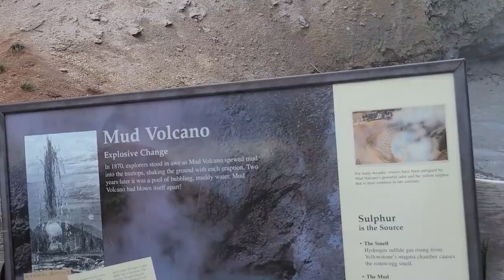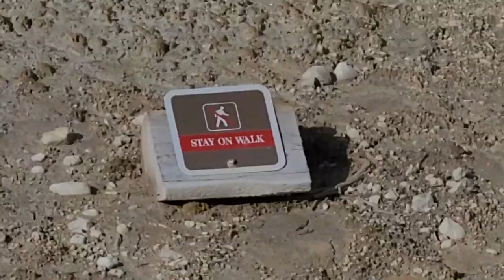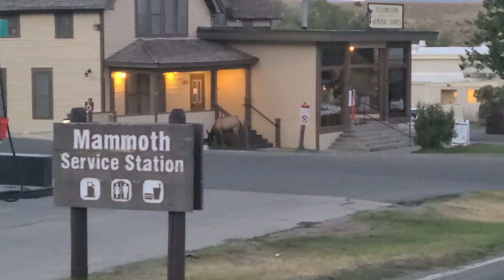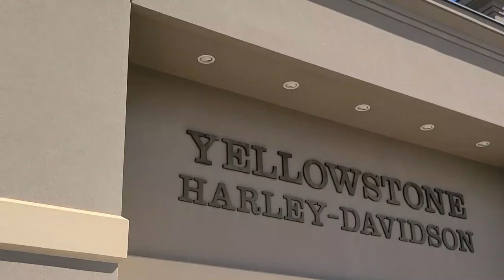DID SHE BREAK MY CANOE!?!😳😡👀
Marah and I travel to Yellowstone National Park where we got engaged and I think she broke my canoe!!

Link to the Cupholder from the video!

These Convenient wide clamp on cupholders come in all shapes and sizes!